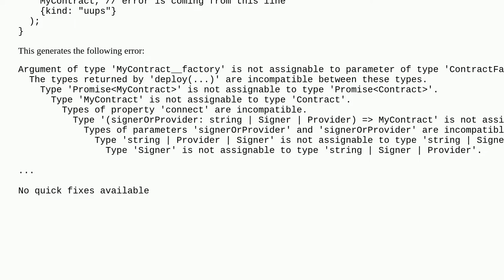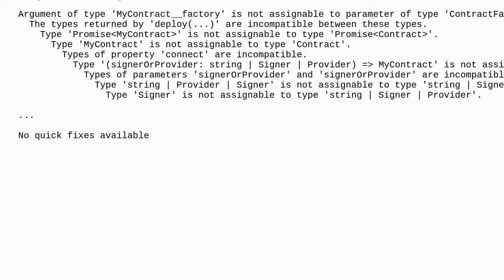Hardhat upgrades prepareUpgrade shows error: Not assignable to parameter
A special thanks goes out to the community